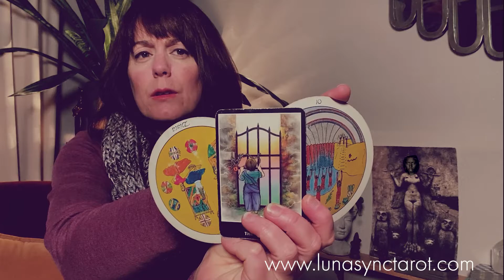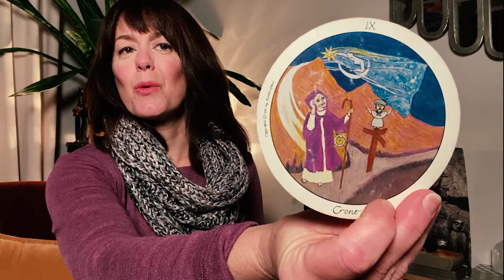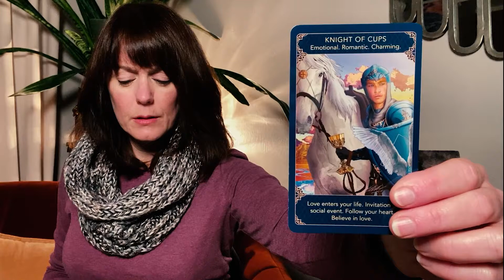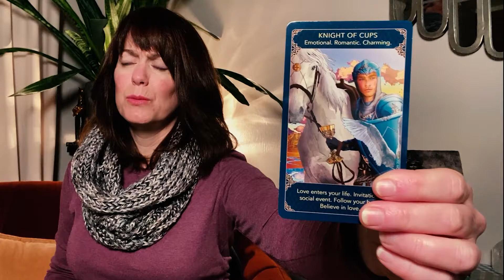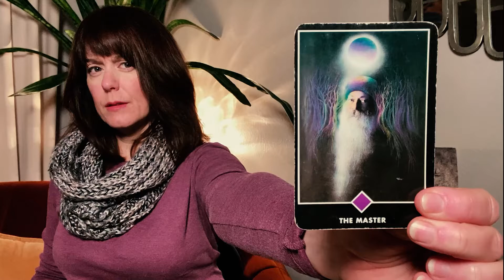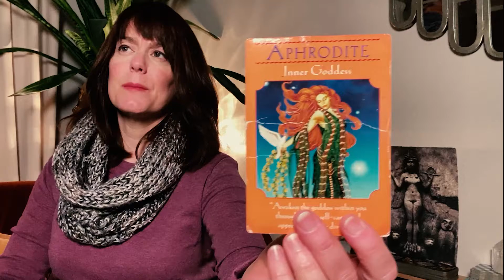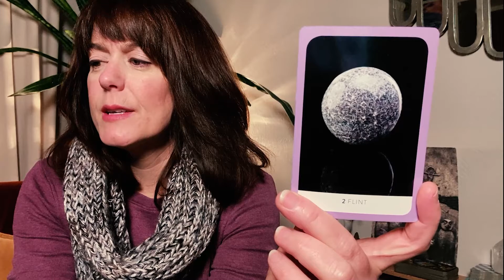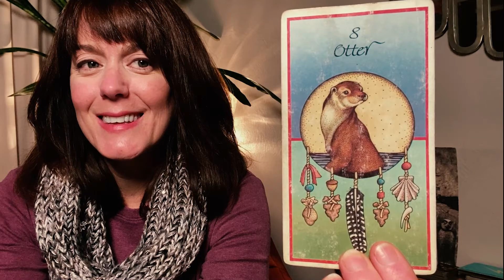Leo February - Your True Heart's Desire [February 2021]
Leo February - Your True Heart's Desire [February 2021]. A general tarot reading for Leo in February 2021.

Would you like an in-depth, personalized tarot reading with me?

Tarot used in readings:
Hidden Truth Oracle - All Things Intuitive
Dark Mirror Oracle by Laura Sava and Riccardo Minetti
The Magician Tarot Deck by Rose Monaco